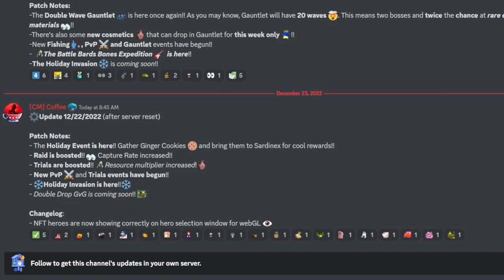BIT HEROES PATCH NOTES / 12-22-2022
Hey guys! WRLD_EATR here! This is going to be the Patch Notes for 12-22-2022. I will be uploading these weekly as well as the bugs/fixes that come throughout the week! Leave any suggestions in the comment section if you have any.